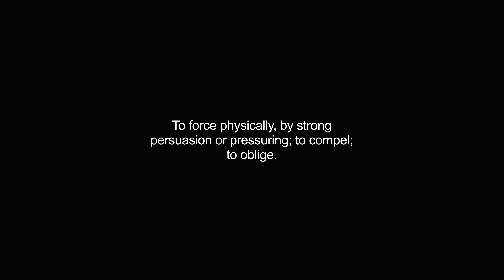constrain video Dictionary meaning and pronunciation